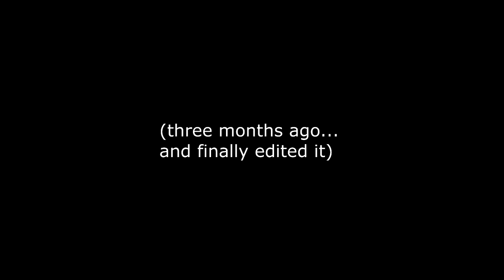BIRD FEEDER SETUP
I've been meaning to incorporate birds into my channel since I started it about four months ago! I shot this about three months ago LOL but I am finally getting the video up. I have too many ideas!